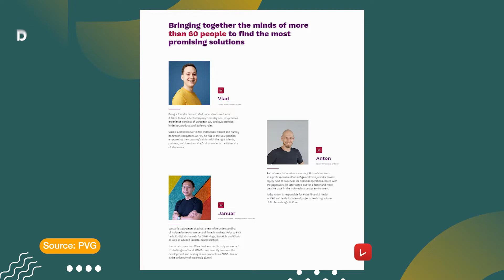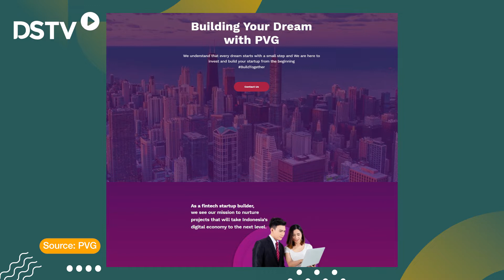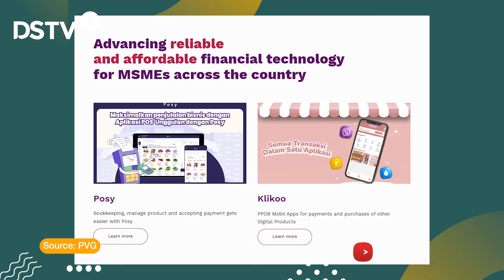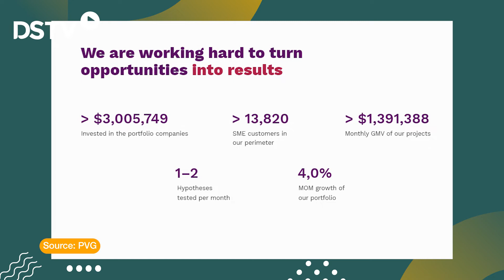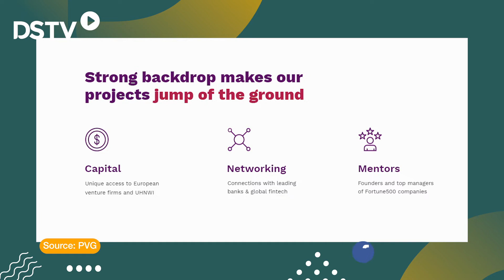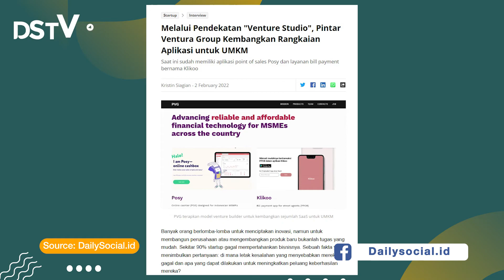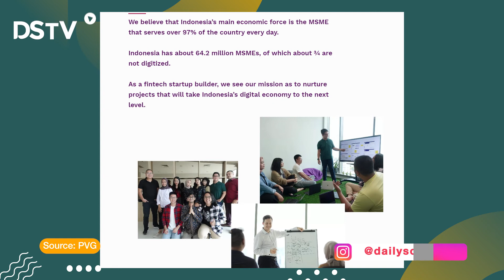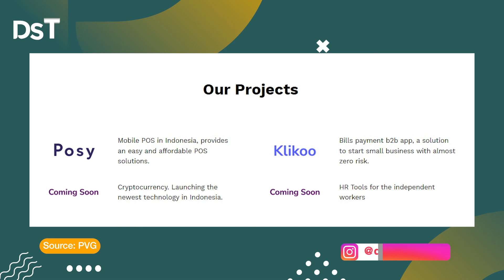Fokus "Venture Studio" PVG Dukung Bisnis UMKM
Setelah lebih dari satu tahun beroperasi, Pintar Ventura Group (PVG) sudah memulai inisiatif venture studio dan menetapkan fokus untuk produk fintech yang menyasar pasar UMKM.

Simak diskusi DailySocial dalam sesi DScussion bersama Co-Founder & CEO Pintar Ventura Group Vlad Ayukaev.

Chapters :
00:00 Teaser
00:16 Opening
00:42 What is PVG (Pintar Ventura Group)
01:38 What is Venture Studio
02:42 Startup category in PVG
03:44 Reason for targeting financial services
05:06 The difference with other platforms
10:37 The strategy to join in the industry
12:29 PVG's target in 2022
14:26 Financial services ecosystem in Indonesia
20:12 Closing